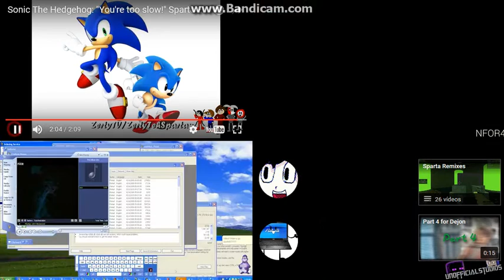Let's Remake FTW 01 --- Sparta Extended Remixes Side-By-Side 236